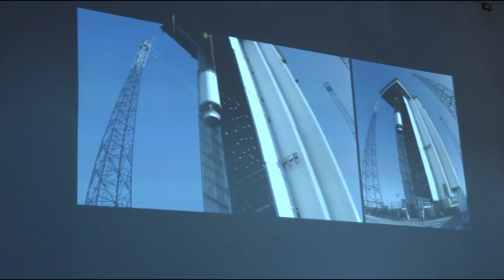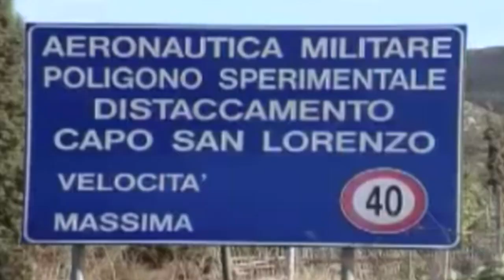Regione presentazione progetto aerospaziale Salto di Quirra 29 01 20